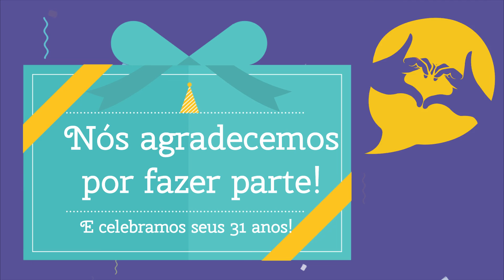A AADAS em minha vida_Renata voluntárias das oficinas e da Diretoria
Uma série de depoimentos em comemoração ao aniversário de 31 anos da AADAS. Algumas pessoas que estão ligadas à AADAS, falam um pouquinho do seu sentimento e da importância da AADAS na sua vida.
Desta vez, o depoimento é da Renata, que há muitos anos nos conhece e contribui com a gente de diferentes formas.